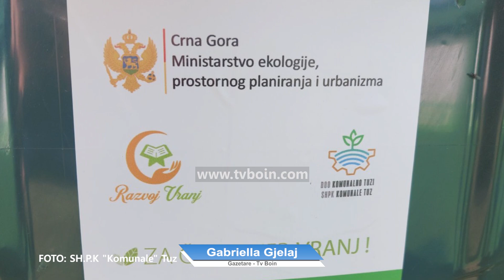AKTUALE - OJQ “Për zhvillim të Vranes” siguron koshat për çdo amvisri në Vrane